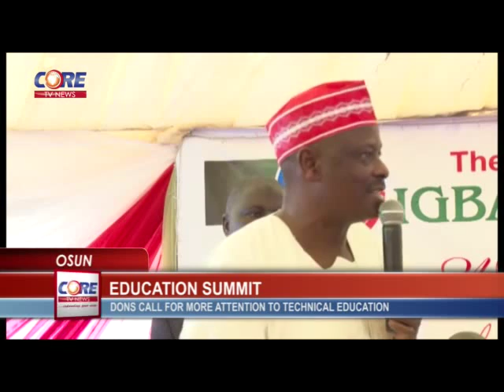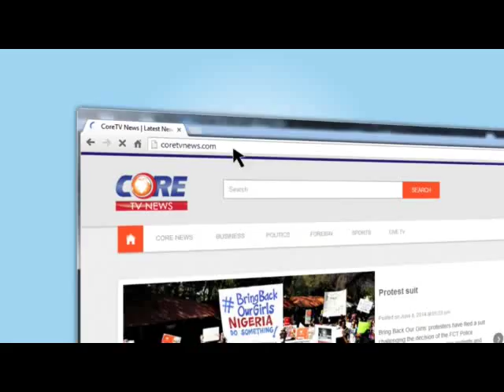CoreTV News On The Hour, 26th October, 2015.